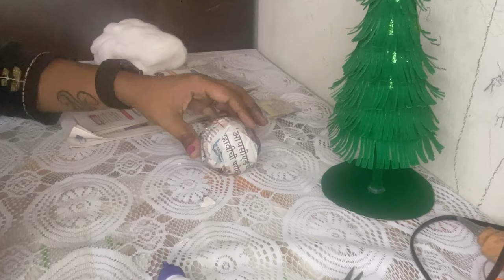Christmas 🎅 🎄 activity for kids